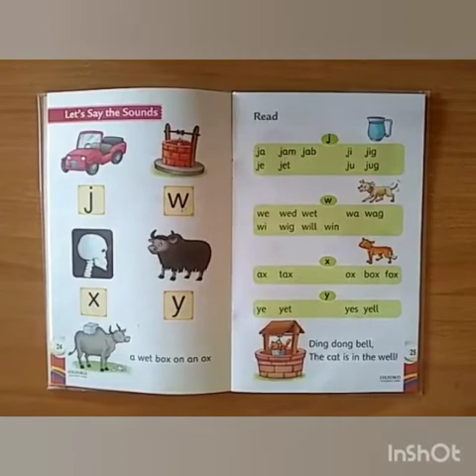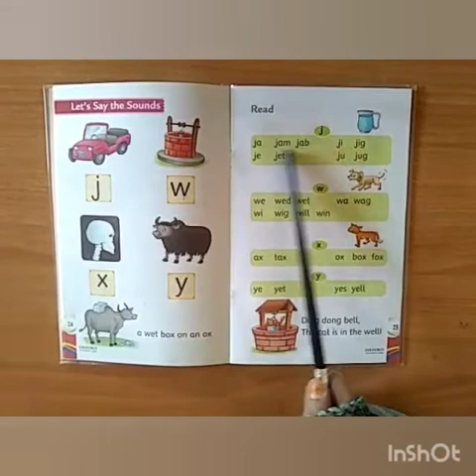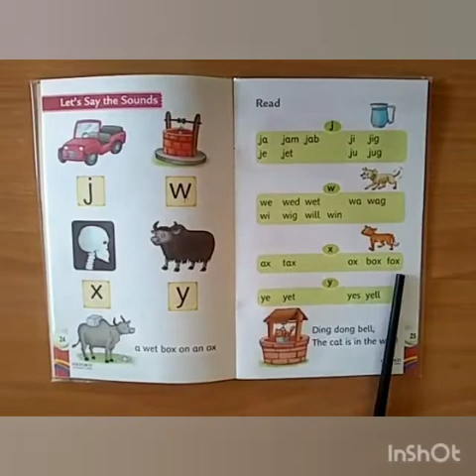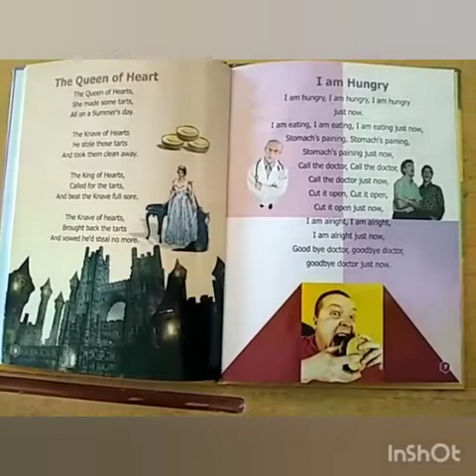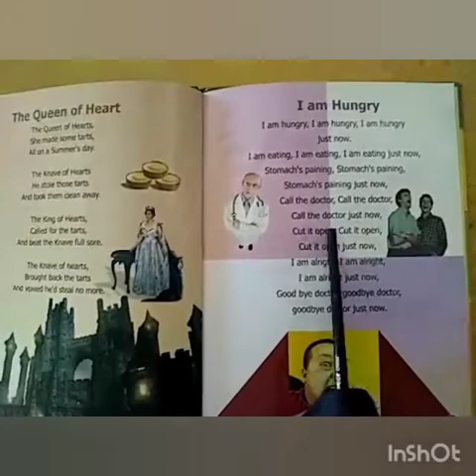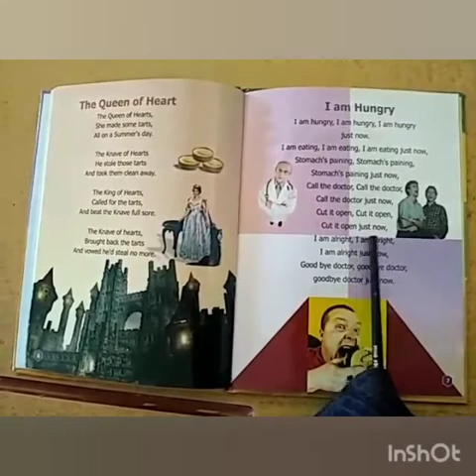Class: KG Day: 18